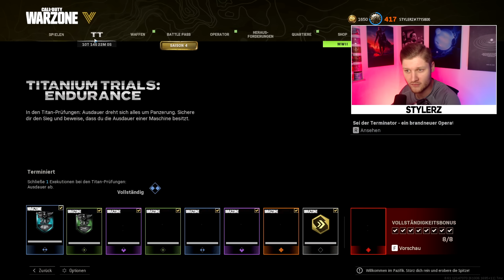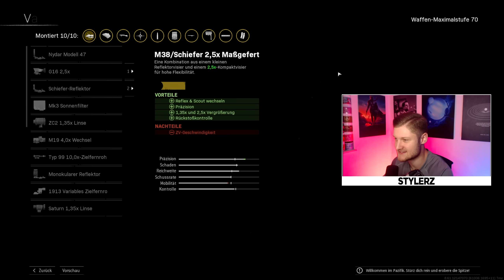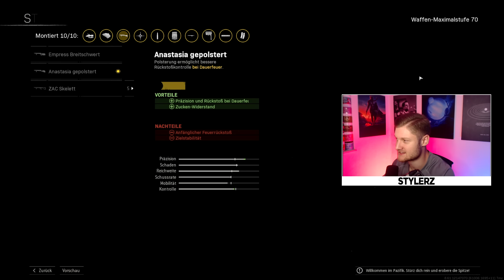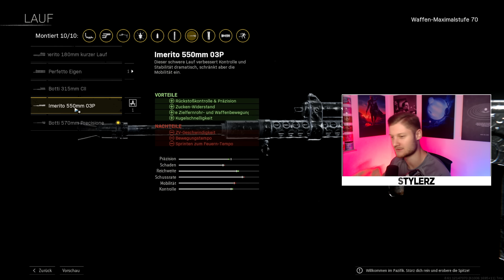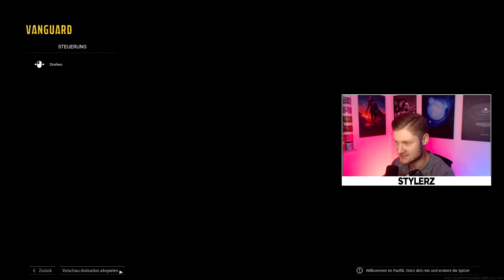Die BESTEN KLASSEN für TITANIUM TRIALS um schneller WINS ZU BEKOMMEN! (Titan Prüfungen)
Impressum:
Ciberdime GmbH